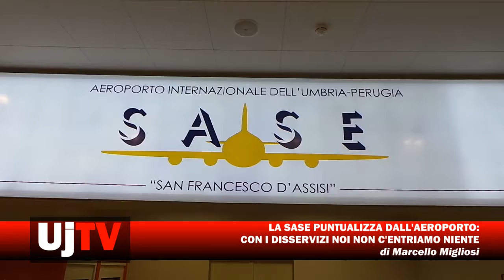La Sase dall'Aeroporto dell'Umbria puntualizza, noi con i disservizi non c'entriamo niente